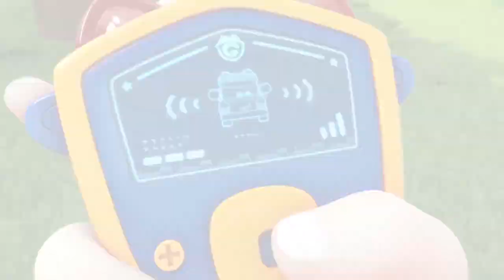경찰관고든 하이라이트 모음#1.(6편 연속보기) / Gogobus Officer Gordon's Highlight #1 (6 Episodes)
경찰관 고든이 등장하는 에피소드 하이라이트 영상 6편의 모음#1. 입니다.
(Episode 2-1, 3-1, 5-2, 9-2, 10-2, 15-1) 오프닝 , 엔딩 노래는 미포함입니다)